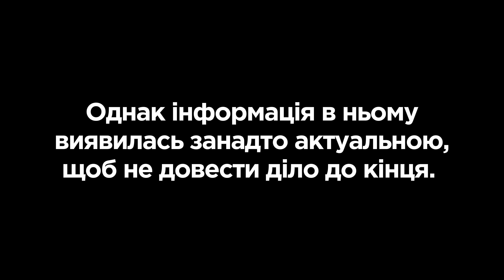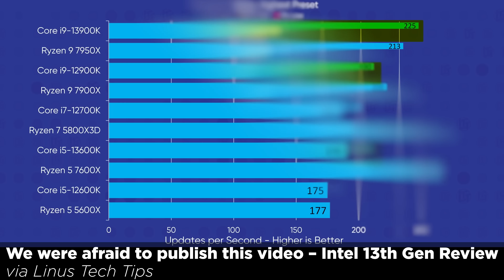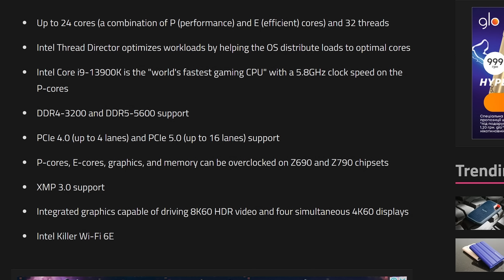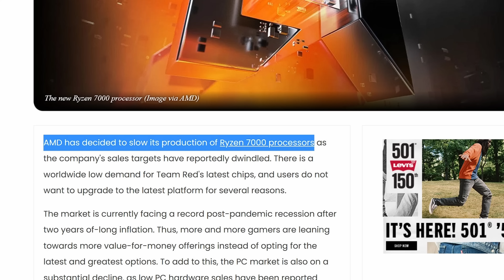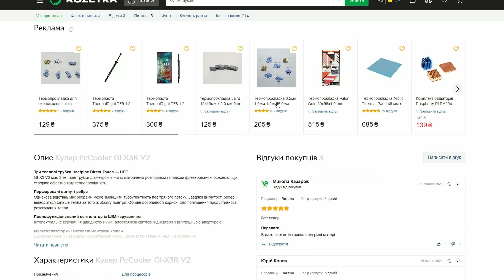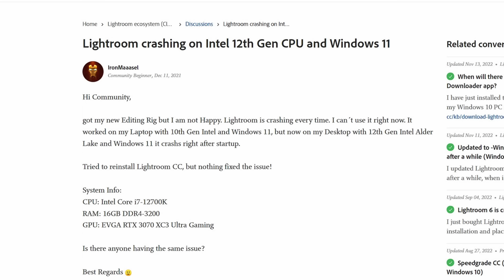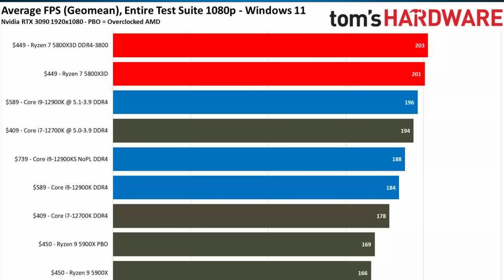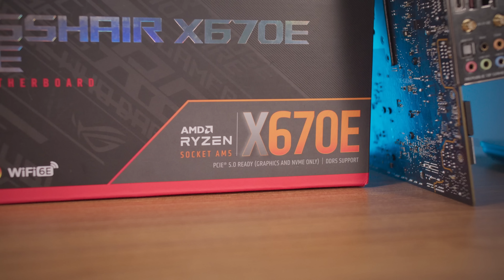🖥️ Чи справді AMD Ryzen 7000 програє сучасним Intel 13 gen?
00:00 Вступ
01:16 Почнемо порівняння
03:08 Причина, чому я роблю відео
04:03 А ми нічого не пропустили?
04:30 Споживання
07:08 Біда ось у чому
08:02 Щодо DDR4
08:58 Здорова альтернатива
10:26 Підсумки